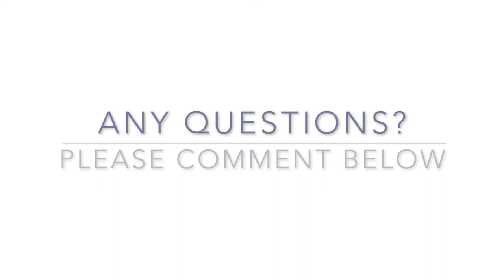The Battle For The Post-Acute Patient - 60 Seconds 12.12.2018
LTACs did not look too good in a recent OIG report, but SNFs fared better.